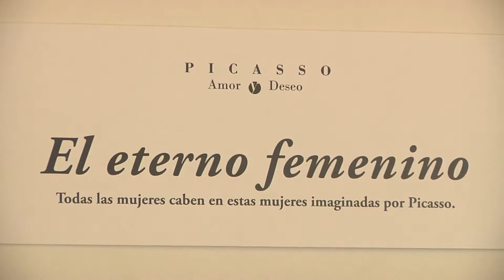VISITANTES APLAUDEN MUESTRAS CULTURALES EN CENTRO DE LA CIUDAD (2016.02.24) Iquique TV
Con el término del mes de febrero y del período vacacional en Iquique, es posible recoger opiniones en torno a lo que ha sido la actividad cultural y artística en el centro cívico de la ciudad.
Sin duda el mayor impacto lo constituyó la exposición Picasso Amor y Deseo que por primera vez estuvo en Chile.